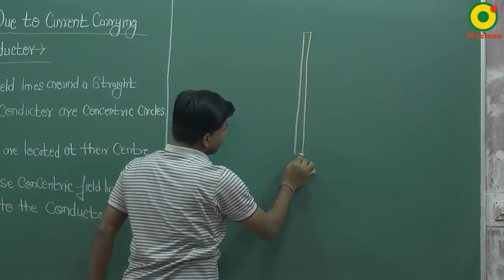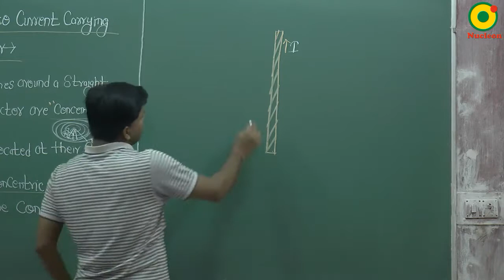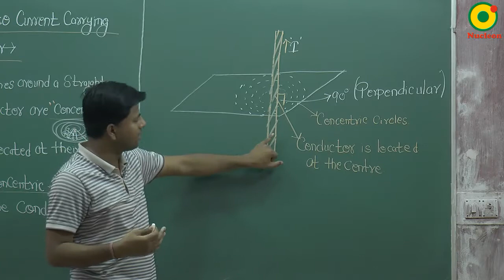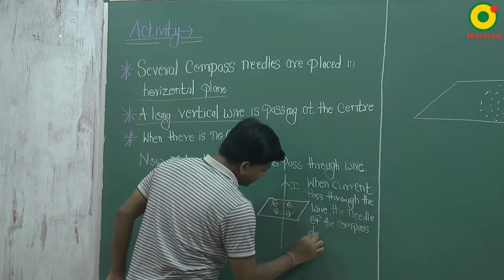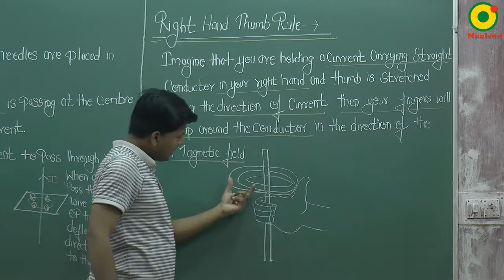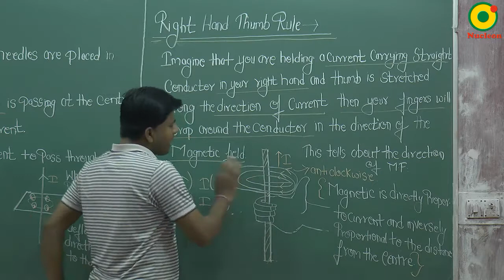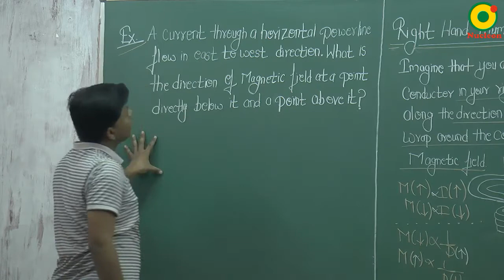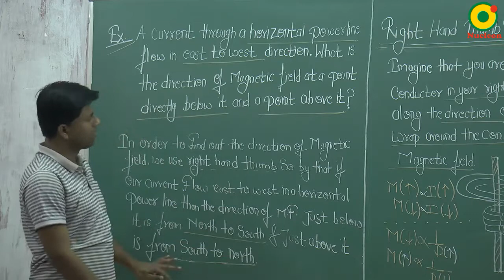Class 10 Science | Sources of Energy 03 by KR sir @ Nucleon IIT JEE NEET Kota